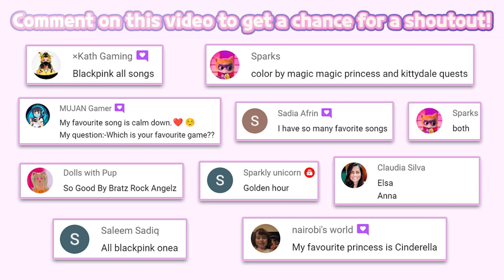Central Hospital Stories #41 | PlayToddlers | Educational | Fun Mobile Game | Education | HayDay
🏥 Central Hospital Stories | PlayToddlers
🔽 Download 🔽
📱App Store(iOS):

⚠️"Central Hospital Stories" is a free kids game. An in-app purchase is needed to unlock all item.

Hurry up doctor, we have an emergency in Central Hospital! A pregnant woman is on her way in the ambulance to give birth, and there is a patient waiting in the laboratory to perform different medical tests to get a diagnosis to his illness and be able to cure him. There's a lot to be done!

Central Hospital Stories is an advanced hospital, full of activities and things to do, where countless adventures and stories between doctors and patients waits for you inside their facilities full of interactions and surprises.

Designed for children, and not so children, between 4 and 14 years old, but appropriate to be enjoyed by the whole family, this new game expands the universe of the saga Stories to trigger your imagination and creativity. Creating stories from the day-to-day in a hospital such as real emergencies in this advanced health facilities.

DISCOVER AN ADVANCED HOSPITAL AND ITS FACILITIES

A five-story hospital with 8 different medical units, a reception, waiting room, ambulance entrance and restaurant that you can visit and manage as you wish. Create stories about medical checkups, diagnoses with X-rays and other advanced machines and cure different illnesses.

The hospital includes a family doctor consultation, a veterinarian, a maternity ward where pregnant women will be able to give birth, an intensive care nursing unit for children and another one for adults, a cutting-edge laboratory, a modern operating room and an staff room where the staff will rest and prepare for the next shift.

CREATE YOUR HOSPITAL STORIES

With so many locations, characters and objects you'll never run out of ideas for your stories. Have fun helping pregnant women to see their new baby in the ultrasound monitor and then help them to give birth, research diseases in the laboratory and perform urgent operations in the operating room or live the day-to-day life of a family doctor doing a routine medical check on the whole family. You Decide!

FEATURES

- Infinite ways to play on 5 floors with 8 medical units: family doctor consultation, veterinarian, maternity, intensive care nursing unit for children and another one for adults, laboratory, operating room and staff room.
- In Addition to the reception there are several common areas that you can also explore: A waiting room, an ambulance entrance and a restaurant.
- Play with 37 characters of different species, ages and genres, representing different roles, both patients and hospital staff.